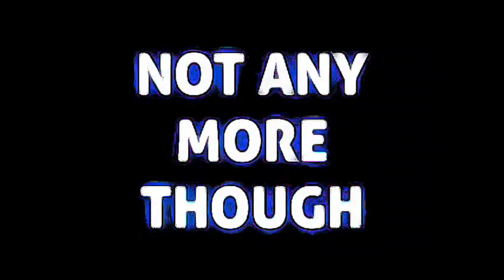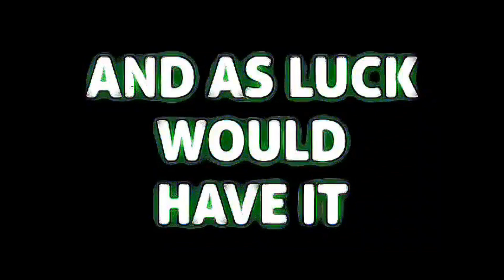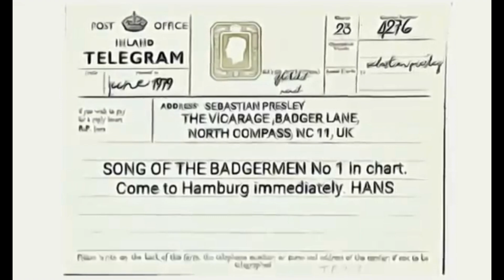ASK SEBASTIAN - EPISODE ONE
A brand new series from the legendary broadcaster/actor/Historian and adventurer, Mr Sebastian Presley.
Over the coming weeks Sebastian will attempt to answer some of his viewers questions, without falling into the rabbit pit of nostalgia.